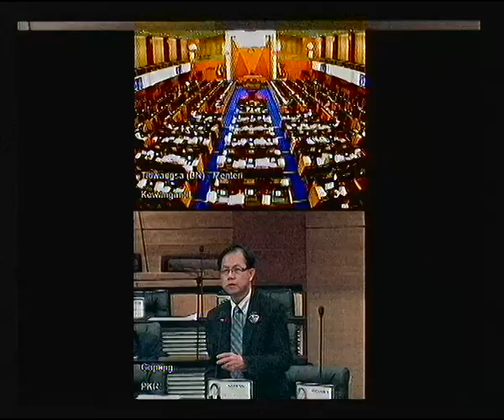Penggulungan Bajet 2017- Kem. Kewangan